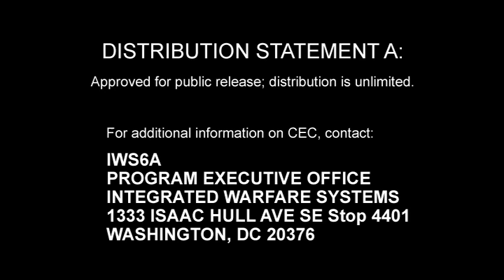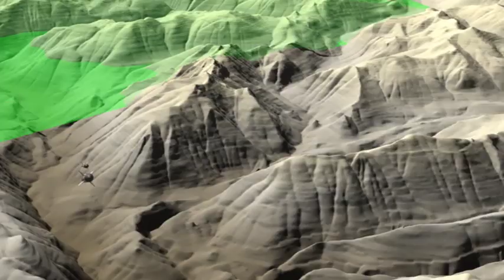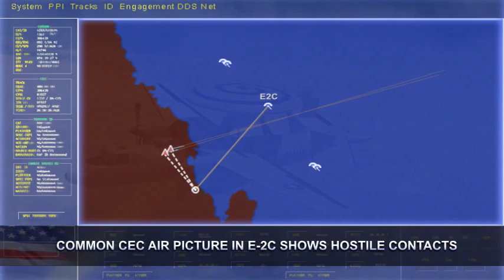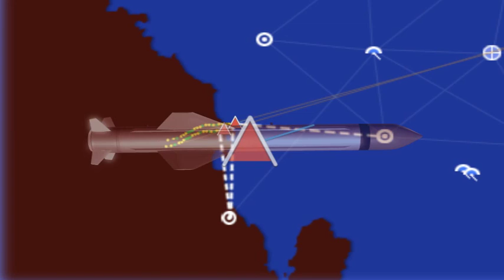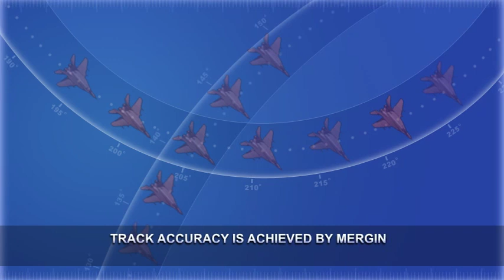CEC - Cooperative Engagement Capability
CEC is a real-time ‘sensor-netting’ system that brings together radar data into a single integrated air picture from geographically dispersed ships, aircraft and ground-based units. This integrated picture improves task force effectiveness by enabling longer range, cooperative, or layered engagements.